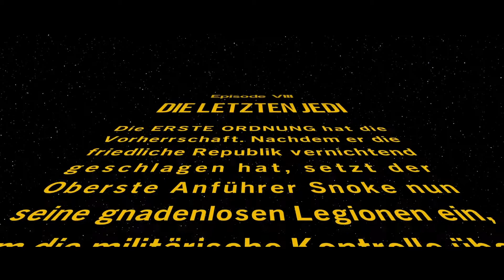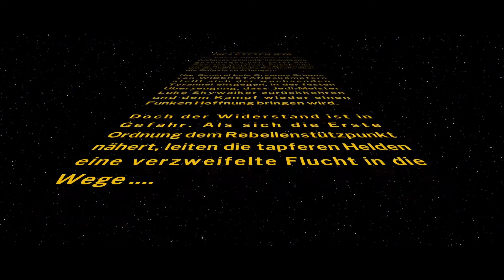LEGO® Star Wars™: Die Skywalker Saga #052 - Episode VIII: Die letzten Jedi Teil 01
LEGO® Star Wars™: Die Skywalker Saga - German Gameplay, Let's Play by Xarks

Kommt mit und erlebt mit mir mein erstes Lego-Abenteuer.
Wir erkunden die 3 Star Wars Trilogien nacheinander in chronologischer Reihenfolge und stellen uns allen Herausforderungen mit Geschick, Können und vielleicht auch etwas Glück :-)

Game Info:
Mit LEGO® Star Wars™: Die Skywalker Saga gehört dir die Galaxis! Erlebe beeindruckende Momente und nie endende Action aus den neun Filmen der Skywalker Saga, komplett mit dem bekannten LEGO Humor.